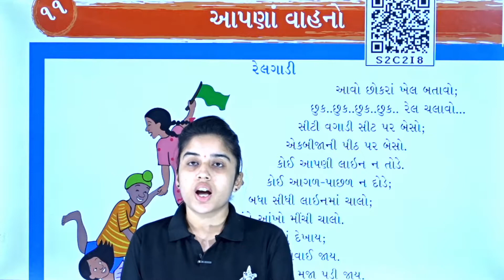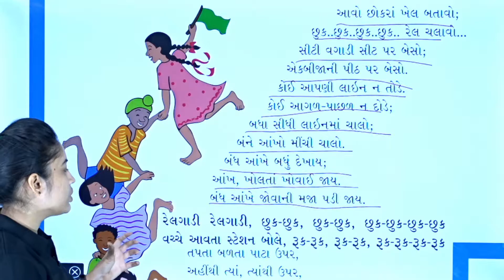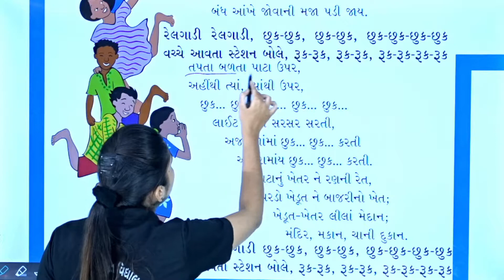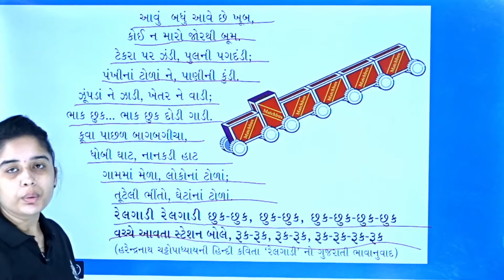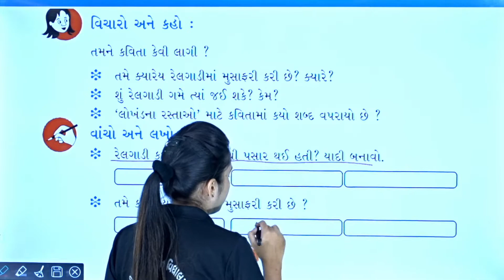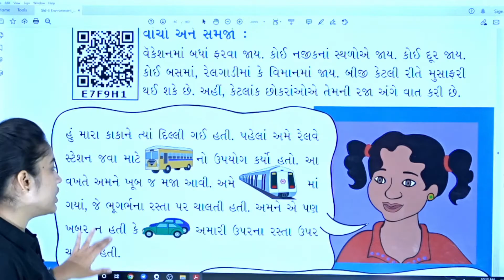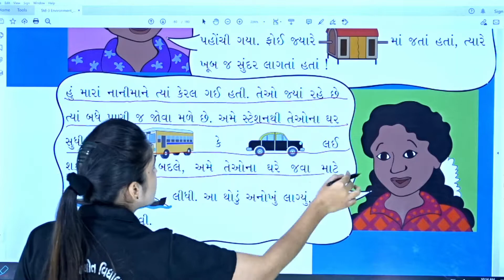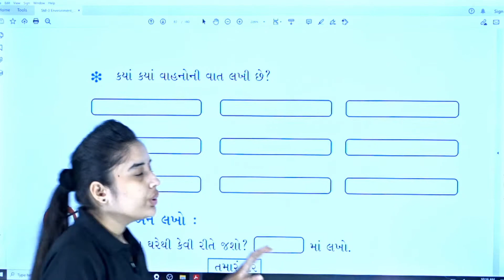STD 3 ASPAS CH 11 P 1